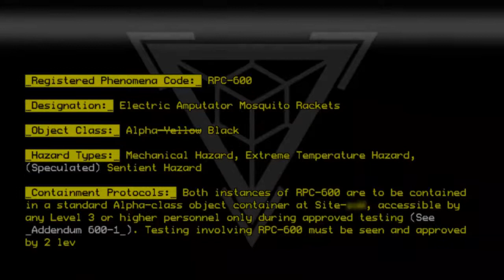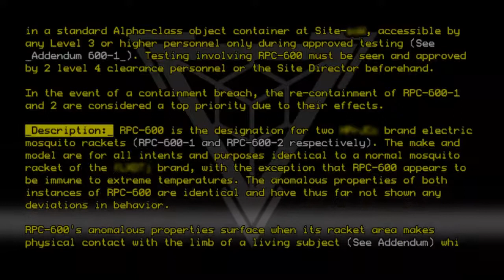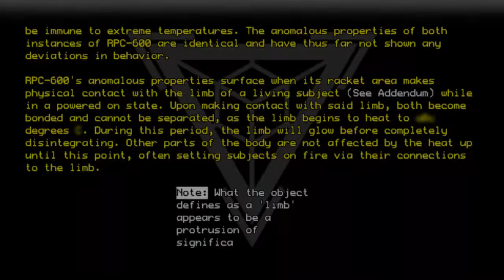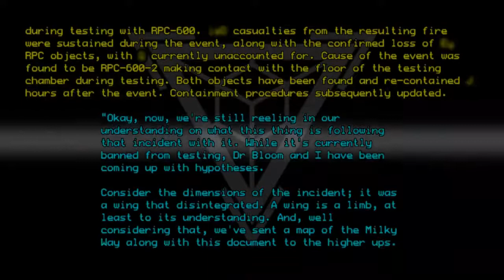RPC-600 - Electric Amputator Mosquito Rackets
Code: RPC-600
Title: Electric Amputator Mosquito Rackets
Rating: 3.2
Wordcount: 1021
Last Edit: 10 Oct 2020 22:51
Revision: 23